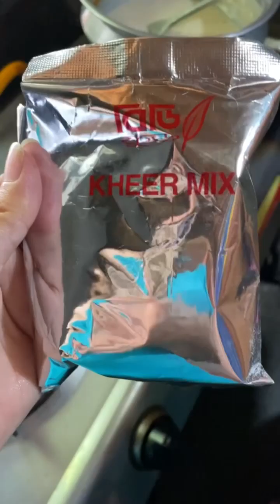ক্ষীর মেক্স দিয়া মজাদার কুলফি মালাই || Nusrat Jahan Sumi Official